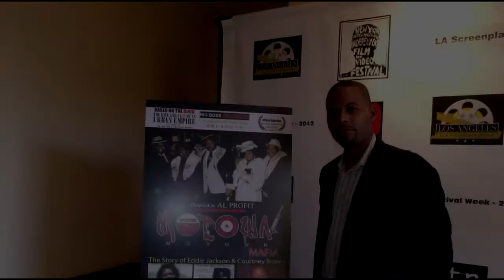Gittin Off Zero - Teaser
A film by Lewis F Stevens
Book by Courtney R Brown Jr.
Cinematography Neveric Nole
Coming Soon